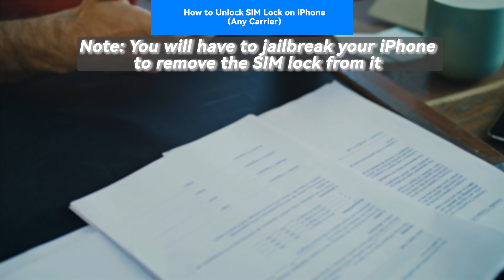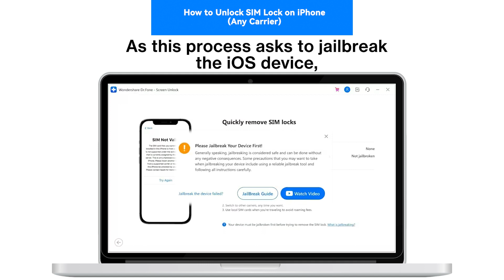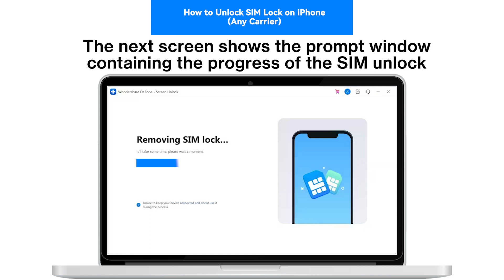How To Unlock SIM Lock on iPhone [Any Carrier]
Welcome to the official Wondershare Dr.Fone YouTube channel! 📱✨
Are you tired of being locked into a specific carrier and want the freedom to switch to any network you choose? Look no further – our latest tutorial will guide you through the process of unlocking the SIM lock on your iPhone, regardless of the carrier you're currently with.

🔓 Unlocking your iPhone's SIM lock not only gives you the flexibility to use any carrier's SIM card but also increases the resale value of your device. Whether you're traveling internationally, looking for better service plans, or simply want to explore different carrier options, this step-by-step guide will make the unlocking process a breeze.